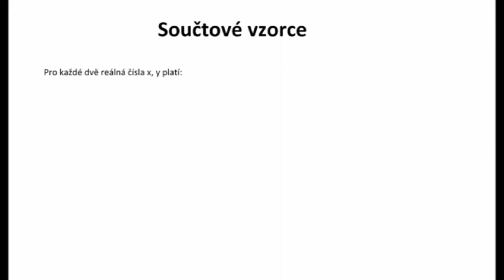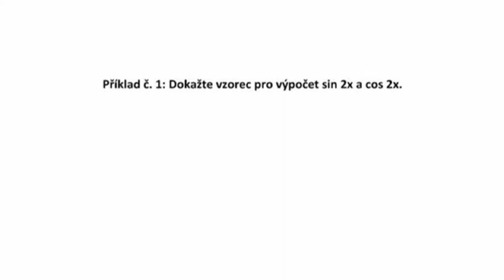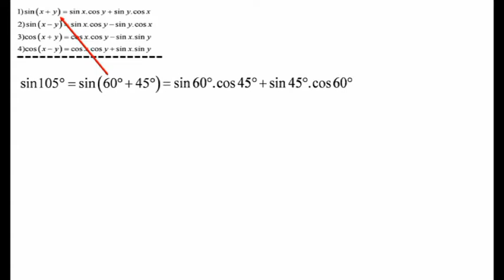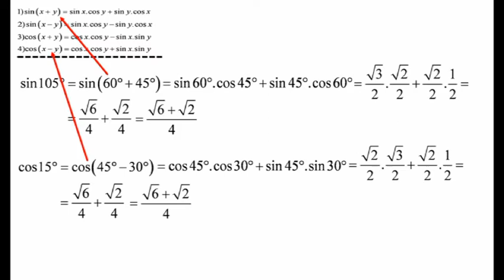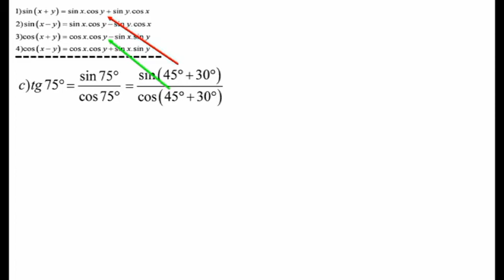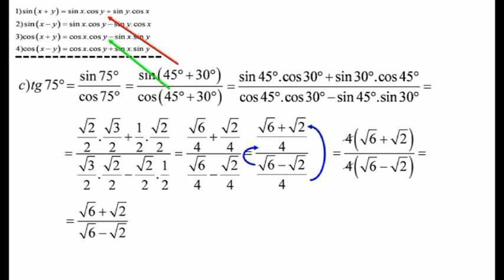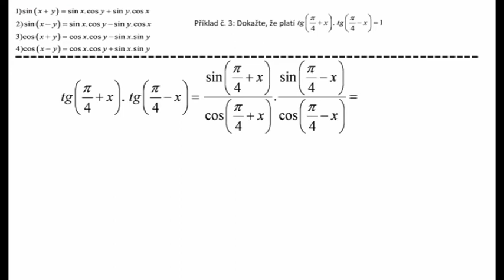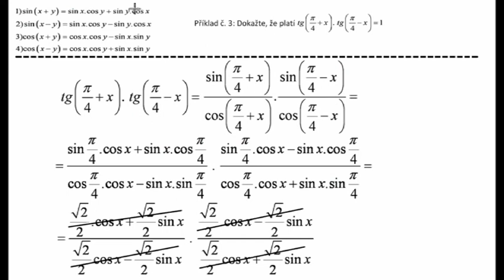Ji112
Součtové vzorce: Seznámení s využitím součtových vzorců k řešení úloh